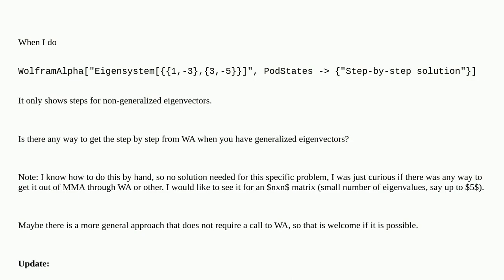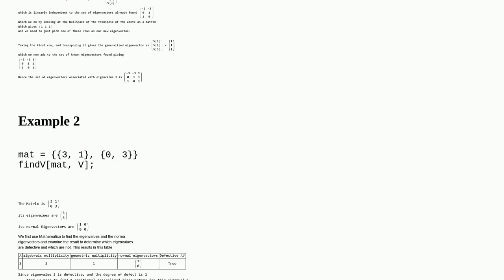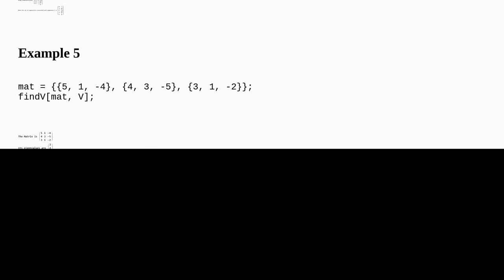Step by Step for Generalized Eigenvectors?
A special thanks goes out to the community

  wolfram-alpha-queries eigenvalues